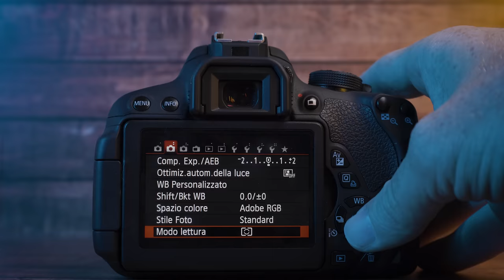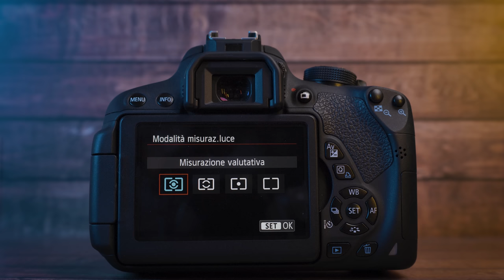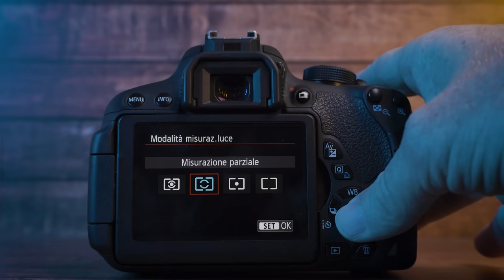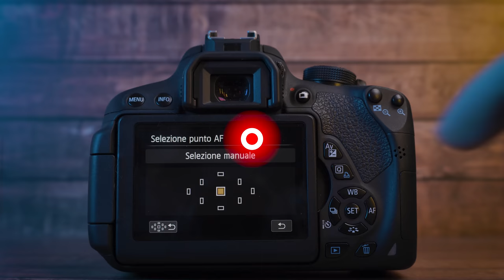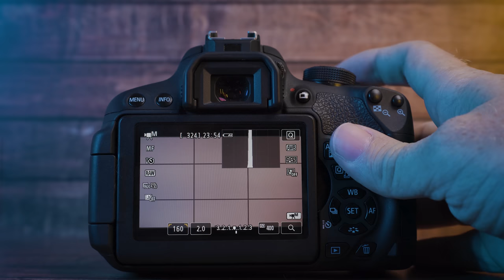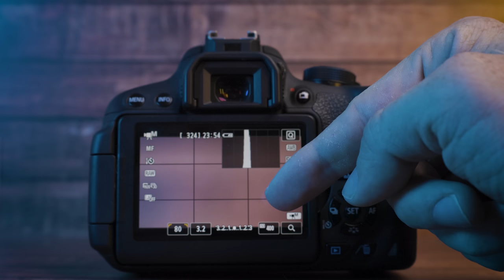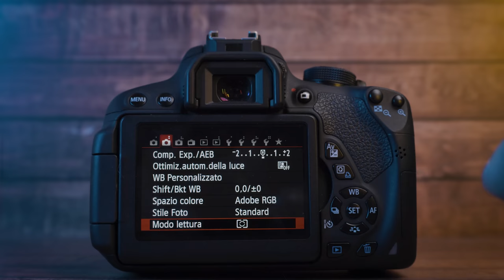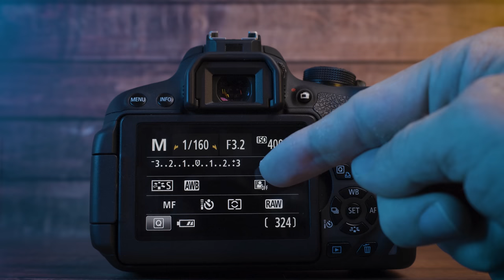MODI di LETTURA | Ecco cosa sbagli quando non ti vengono le foto | Perché la foto non mi viene?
Hai mai avuto l'esperienza di scattare una foto e rimanere deluso dal risultato? Ti sei chiesto perché le tue foto non vengono come vorresti? Se hai risposto sì a queste domande, allora questo video è quello che fa per te.

Nel video "MODI di LETTURA | Ecco cosa sbagli quando non ti vengono le foto", esploreremo le ragioni comuni per cui le foto potrebbero non riuscire come desideri. Ti mostrerò cosa potresti sbagliare e ti insegnerò i modi di lettura corretti per migliorare la tua tecnica fotografica.

Spesso ci affidiamo alla modalità automatica delle nostre fotocamere, ma questa scelta può limitare la nostra creatività e produrre risultati deludenti. Imparerai l'importanza di controllare l'esposizione, la messa a fuoco e altri parametri per ottenere immagini più soddisfacenti.

Scoprirai anche gli errori comuni che i principianti spesso commettono e come evitarli. Prendendo spunto dagli errori degli altri, potrai imparare da queste esperienze e migliorare le tue abilità fotografiche.

Non voglio che tu cada nella trappola di credere che i fotografi siano infallibili. Tutti commettiamo errori, ma l'importante è imparare da essi e crescere come fotografi. In questo video, ti mostrerò gli errori più comuni che potresti fare e ti fornirò le soluzioni per non ripeterli.

Non lasciare che la frustrazione ti scoraggi. Con la giusta mentalità e un approccio di apprendimento continuo, puoi superare gli ostacoli che ti impediscono di ottenere le foto che desideri. Questo video sarà il tuo compagno di studio, fornendoti consigli pratici e concreti per migliorare le tue capacità fotografiche.

Preparati a scoprire cosa sbagli e come correggere i tuoi errori fotografici. Non lasciare che nessuno ti dica che non puoi migliorare, perché puoi dimostrare il contrario. Sii determinato a diventare un fotografo migliore e usa questo video come guida per raggiungere i tuoi obiettivi.

Quindi, non perdere l'opportunità di imparare e crescere come fotografo. Sintonizzati su questo video e scopri i modi di lettura corretti per ottenere le foto che desideri. Non commettere gli stessi errori di prima, ma fai il primo passo verso una fotografia più soddisfacente e gratificante.

IN PARTICOLARE:
🏡 Foto di interni, foto real estate e architettura
🏭 Fotografia industriale